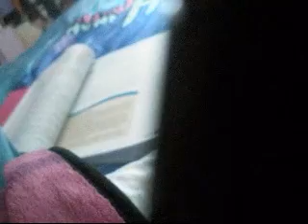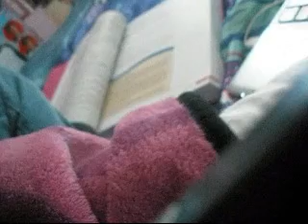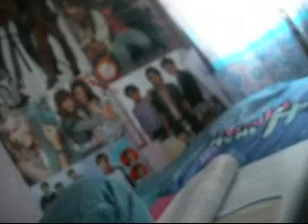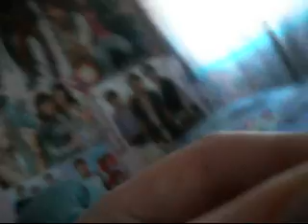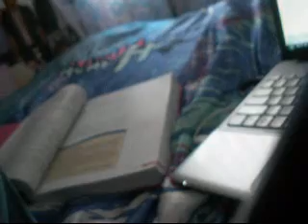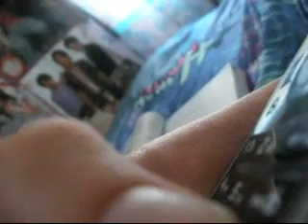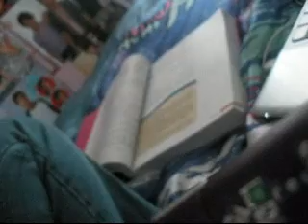Kimmy's Voicemails Part 5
yayyy the continuation of the relay bitches.